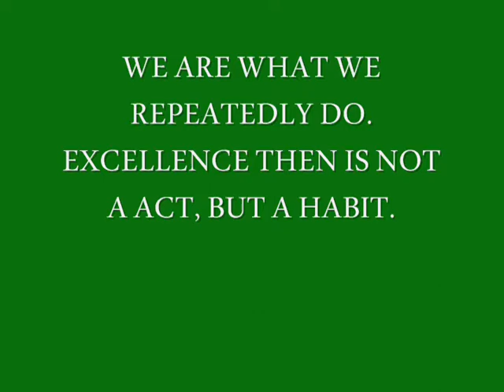BLUE ISLAND UNTOUCHABLES WIDGETS VS MT GREENWOOD PLAYOFFS PT1. THE COUSINS #6 QB, #11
MORGAN TAYLOR QB #6, AND HIS COUSIN MARCELL ELLIS #11, , Copyright Disclaimer Under Section 107 of the Copyright Act 1976, allowance is made for "fair use" for purposes such as criticism, comment, news reporting, teaching, scholarship, and research.